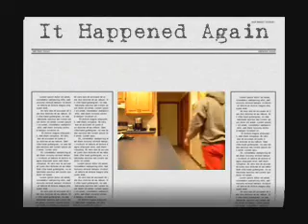Teleport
Teleportation is a drag.

Red's Place Productions